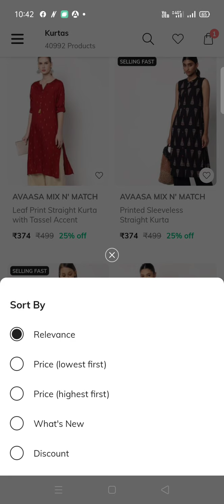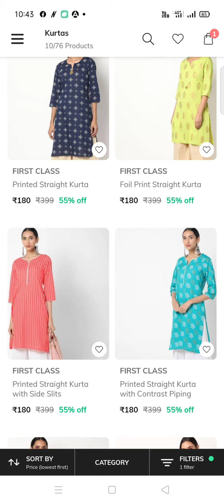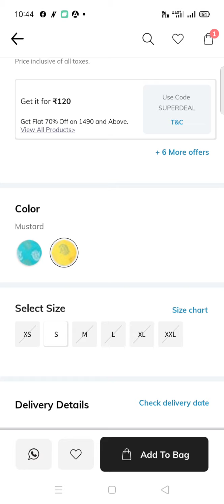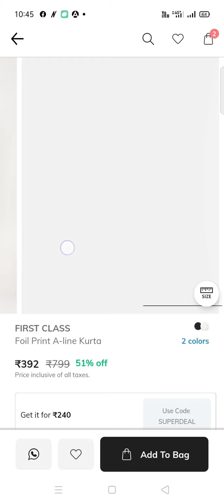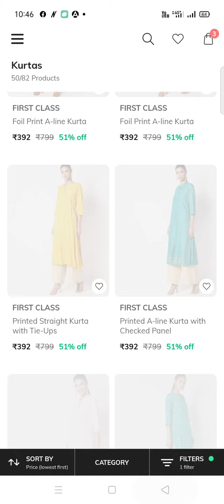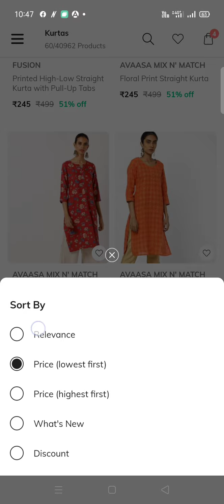branded kurti starting at 120/ ajio maniya sale best offer for kurta / ajio sale flat 80% off//